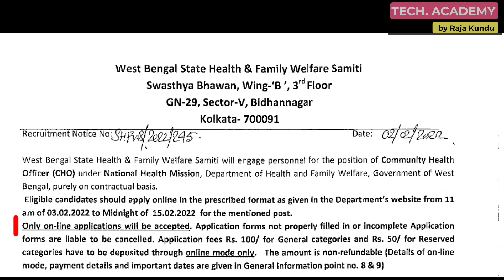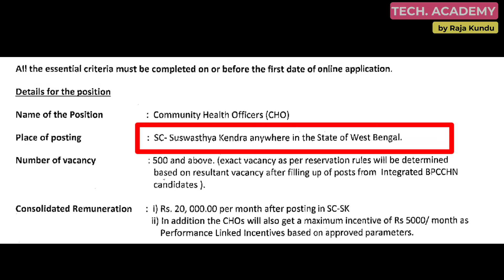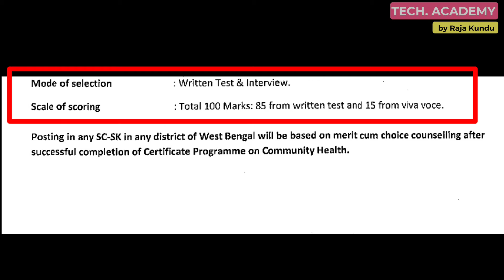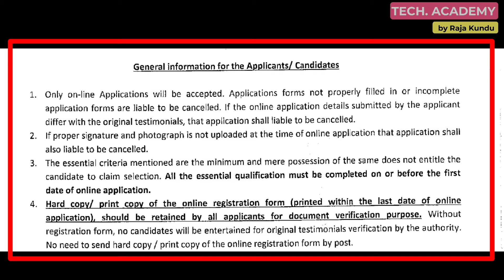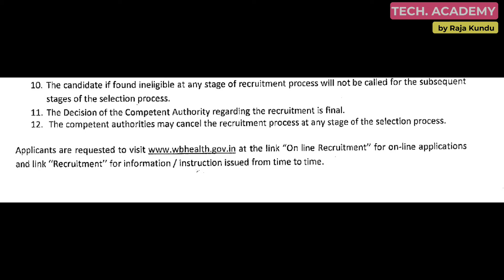WB Health Recruitment 2022 | Post- CHO | Vacancy- 500 | Latest WB Job | Tech Academy by Raja Kundu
Hi guys,

WB State Health & Family Welfare Samiti Recruitment 2022 has Inviting Online Application Form for the Recruitment of Community HEalth Officer (CHO) Post.
Those Candidates are interested in the Following Process &
complete the Required Eligibility Criteria Can read the Full Notification and Apply online.

Apply- ONLINE

job vacancy of west bengal,
recent west bengal job vacancy,west bengal govt job vacancy 2022,
চাকরির নতুন আপডেট, চাকরির নিউজ,